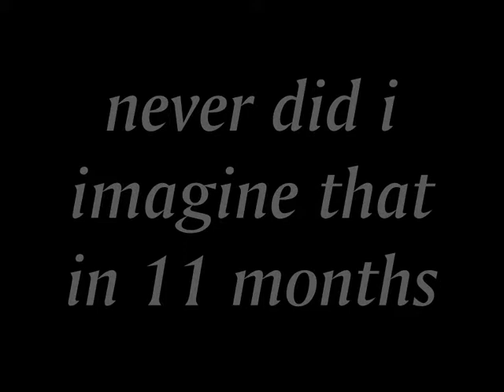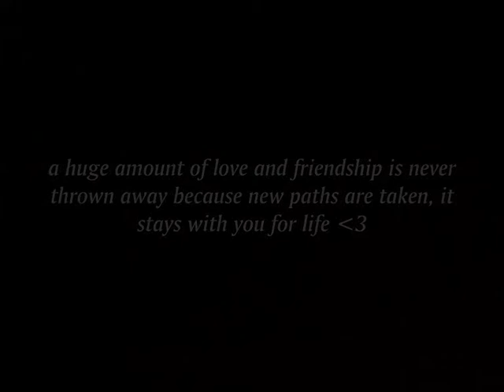willow last video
re uploaded hoping they dont block the sound!!!
not quite his last vid as i am going to stay with his owner from tues-thurs next week so i can see him and bear again and catch up with the family!:) - special thank you to his owner karen, who has been so so so lovely since i met her. honestly she gave me so much freedom with him + i totally respect her for that!! such an inspiring woman, love you karen!!
really really miss this horse i watched this video earlier and cried my eyes out. he is such a credit to me and is the most awsome horse ever.
no matter how much i love my currant horses, he will always be the best horse cause he taught me so much! i learnt to trust and love him in such a short time and letting go was really hard!
love love love this horse

please comment - so much love for this horse xxx